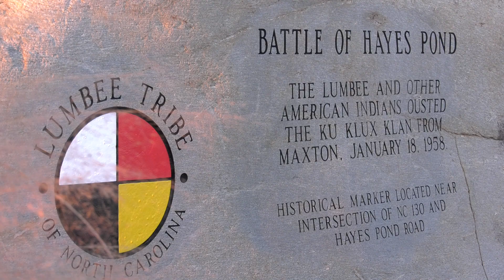Lumbee Tribe Remembers the Warriors of the 1958 Battle of Hayes Pond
As Tuesday, January 18th approaches, the Lumbee Tribe hopes you will join us as we remember and honor the Lumbee Warriors who stood against the KKK 64-years-ago at the Battle of Hayes Pond. Their shots that evening would be heard around the world, as people on every continent read of the victory. Throughout this weekend, we will also post videos to remember this special day in our Lumbee Tribal history.